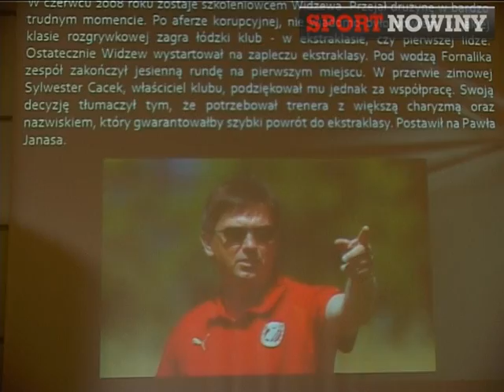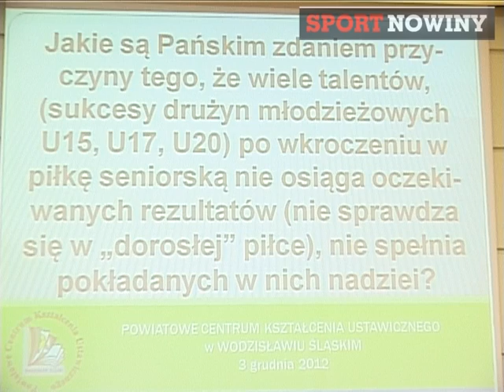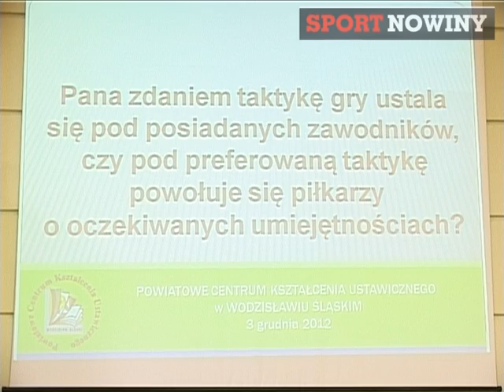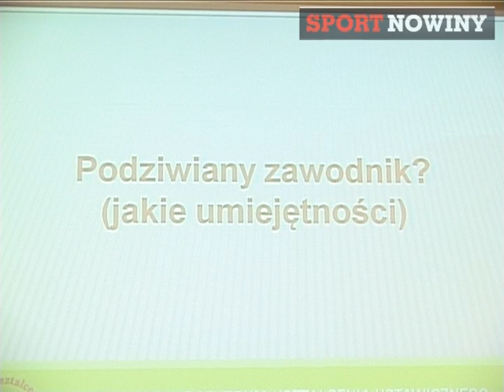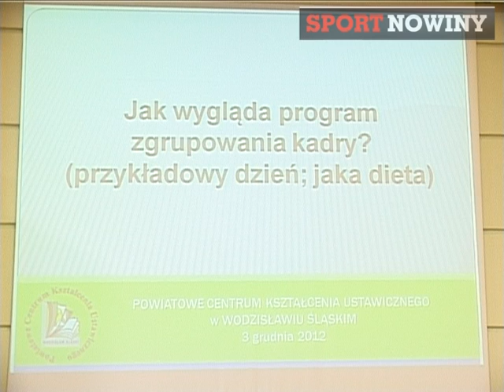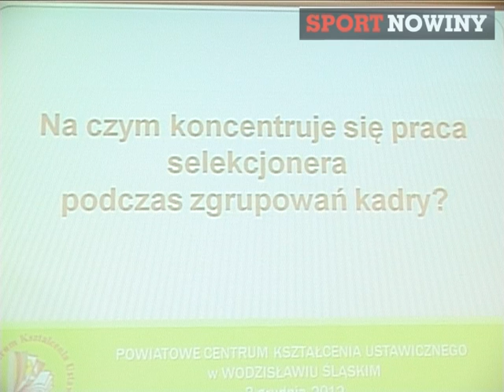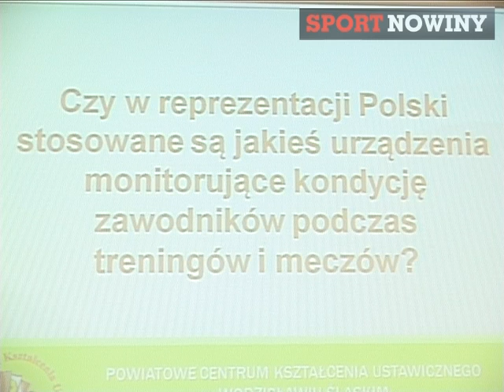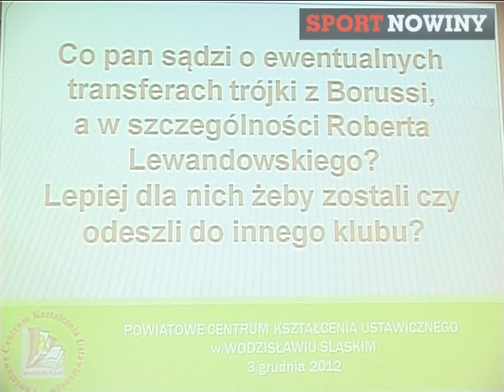Spotkanie z Waldemarem Fornalikiem w Wodzisławiu Śląskim